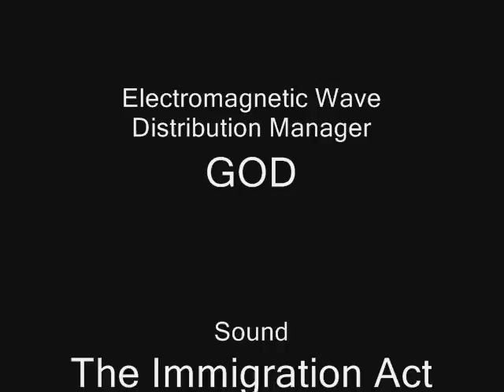Blair Bitch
A Spoof of the Blair Witch project...very funny, it is a must see. you will watch it. now!!!